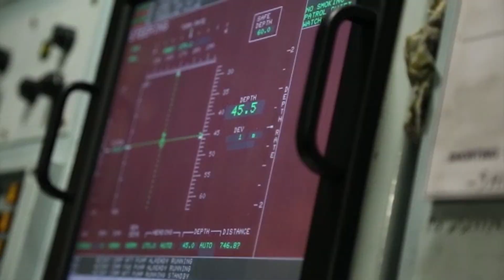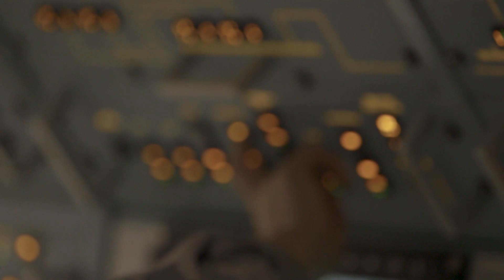Navy: Electronics Engineer Submariner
As an Electronics Engineer Officer, Leigh leads a highly-skilled team that maintains advanced combat, self-defence, sensor, communications and intelligence systems. What will you bring?